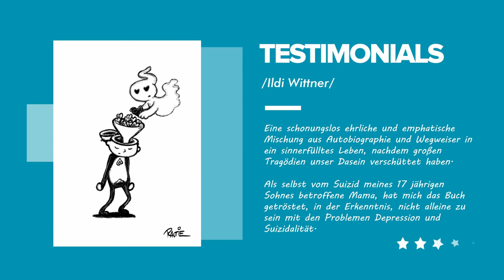Trees of Memory / psychisch erkältet / mentale Gesundheit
Blick in´s Buch und Weitere Infos auf :

Depressionen verstehen lernen und seinen eigenen Weg zurück in ein glückliches Leben finden. Das ist keine einfache Aufgabe aber sie ist möglich. Wenn es nicht so wäre, wäre ich heute tot.